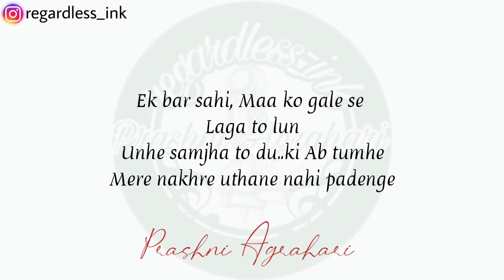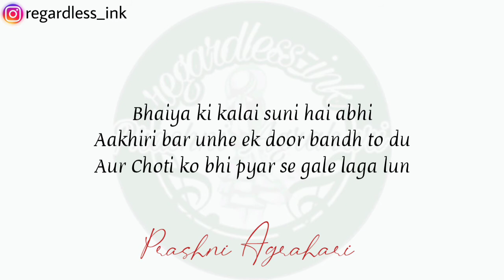ZINDAGI - Jara Thahar Jaa | Heart Touching Poetry | Hindi Poetry On Life | Zindagi Se Mulaqaat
credits-
Written & Recited By-
Prashni Agrahari

Edit-Prashni Agrahari

ZINDAGI
zindagi Jara Thahar Jaa Heart Touching Poetry
Hindi Poetry On Life
Zindagi Se Mulaqaat
poetry on life
zindagi par kavita
life changing poetry
Hindi poetry
Hindi kavita
Zindagi by Prashni Agrahari
Prashni Agrahari
Aye Zindagi